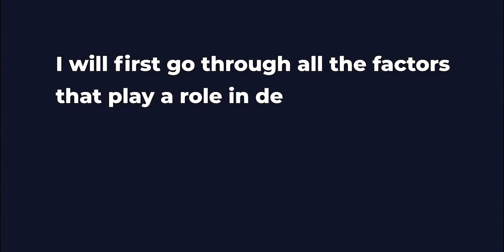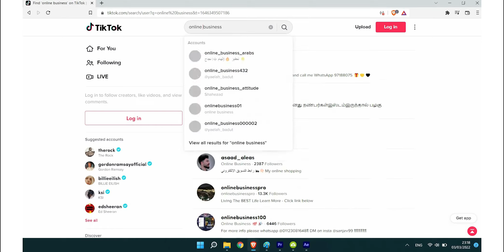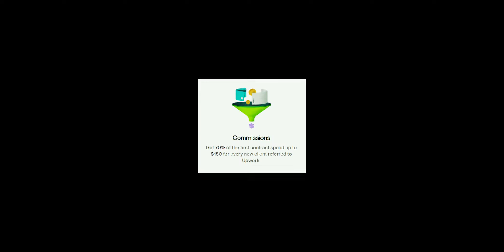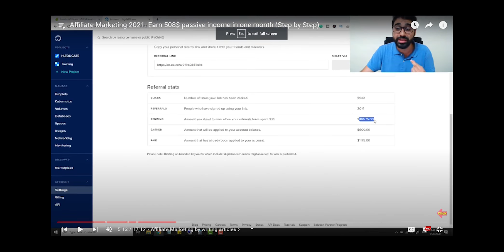How Much Money Can You Make From Affiliate Marketing?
How much you can make from affiliate marketing? I will answer this question for you and give you some factors that help you make more money.